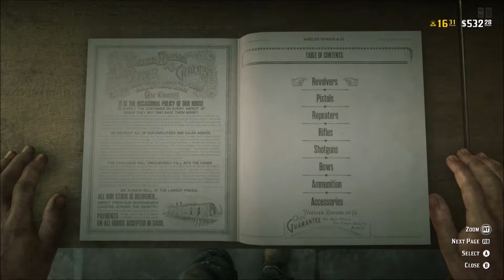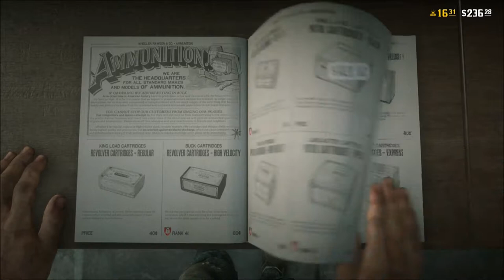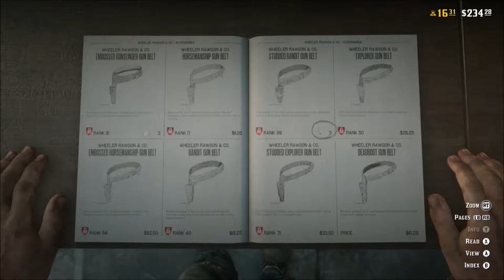Red Dead Redemption 2 Online Ep. 9 - Bolt Action Rifle, Bountiful Hunt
No trouble at all this session. Received the 15 gold bars from Rockstar for the beta online troubles. Made a record amount of cash through hunting and missions, bought myself the bolt action rifle.

Money received from hunting and mission:
$109.40

Money spent on rifle and mods:
$296.00

Locations visited:
Dewberry Creek, Emerald Ranch, St. Denis, Bayou Nwa

Animals hunted:
Whitetail deer, black tailed jackrabbit, whitetail buck, eastern wild turkey, wild boar, american alligator, western raven, roseate spoonbill, tri colored heron

Mission:
Rob stagecoach, assigned by Joe

Items bought:
Bolt action rifle with improved sights and medium scope